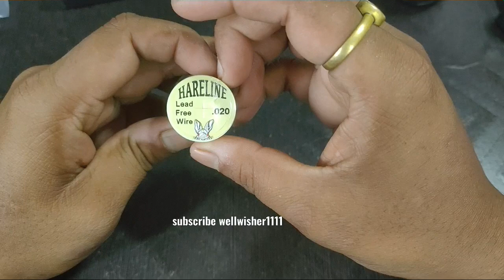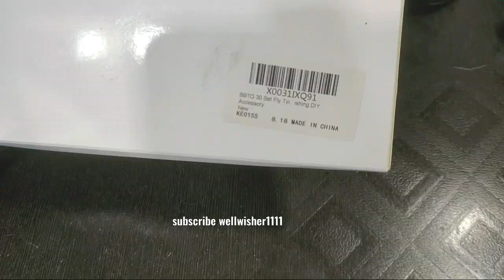Fly fishing kit unboxing